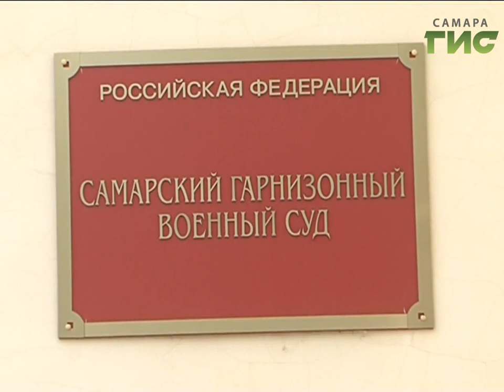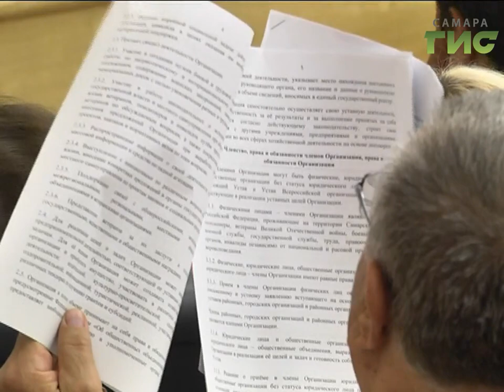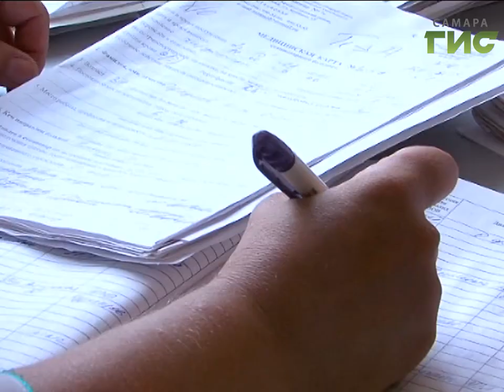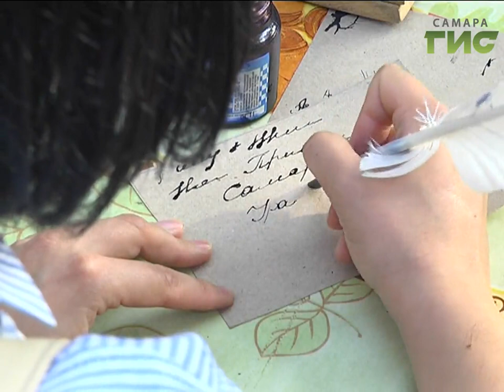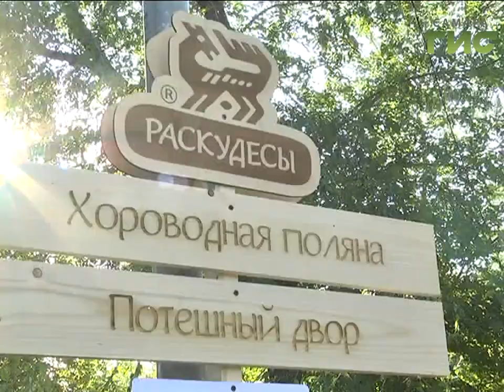«События» от 29.08.2017 (вечер)